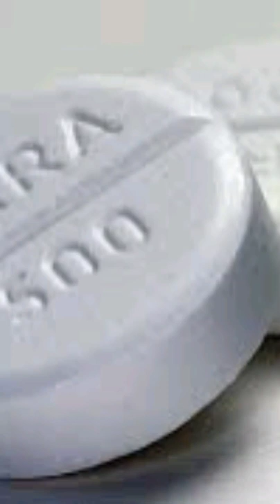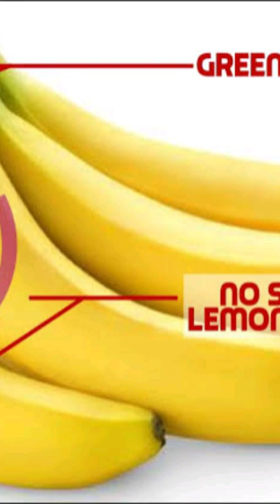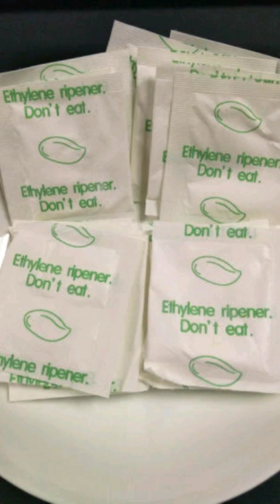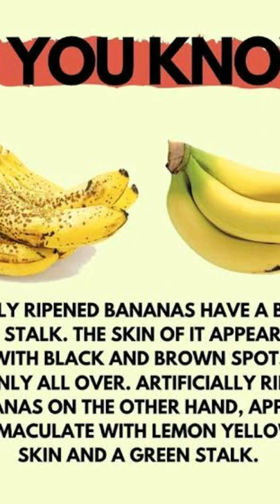How food vendors use chemicals to enhance food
Chemicals used in enhancing food